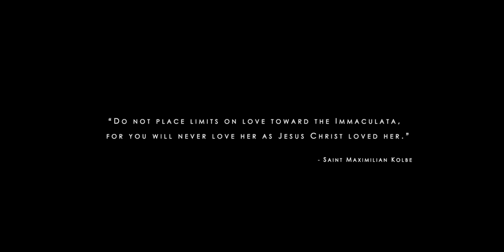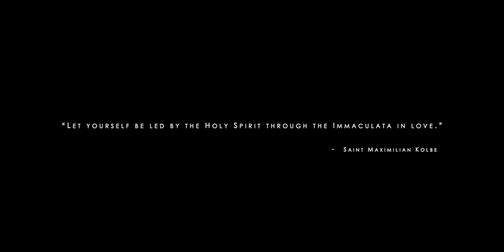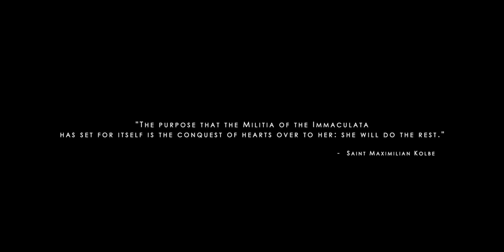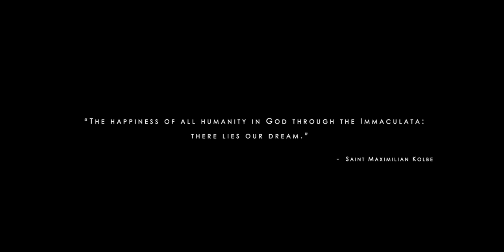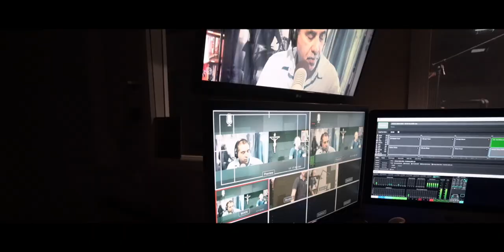What is the Militia of the Immaculata?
ENJOY this short film that explains who St. Maximilian Kolbe is and movement that he founded and called the Militia of the Immaculata. Its ideal is to win the whole world for Jesus through Mary as soon as possible.

WATCH the subtitled versions of the film in Spanish, French, Polish, Portuguese, Italian or Vietnamese